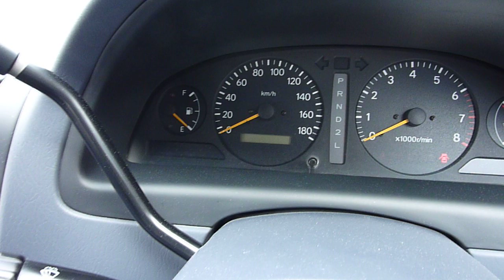1998 Toyota Ipsum